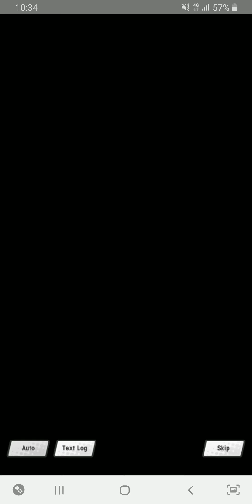[Dragalia Lost: Event] Doomsday Getaway #8: Story Ep 6